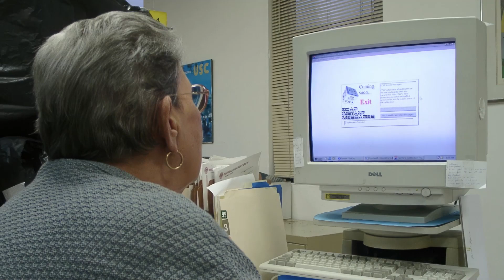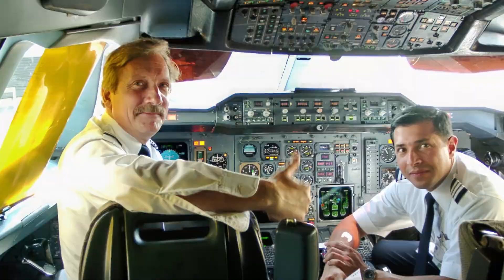San Juan Team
This was just plain Excellent! Take a look and meet the VaCert Team from back-in-the-day 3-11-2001.